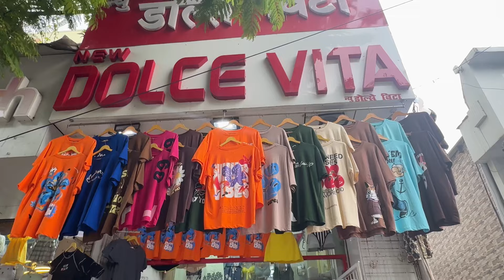Hill Road Shopping Vlog & try-on Haul!! New Collections! Festive Addition 🛍️🎀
I hope you enjoyed vlog and haul!!